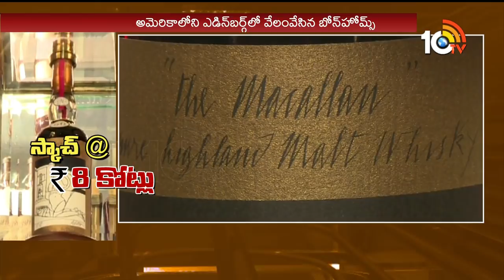8 కోట్లకు అమ్ముడుపోయిన విస్కీ..| Whiskey Bottle Price 8 crores In America | 10TV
8 కోట్లకు అమ్ముడుపోయిన విస్కీ..| Whiskey Bottle Price 8 crores In America | 10TV
For Latest News Updates :

10tv News Channel Owned by Spoorthi Communications Private Limited. 10Tv is one of the leading News channels which the delivers National and International And Regional News Streaming 24/7.10Tv has its wings spread all over the world to deliver the trustful news.Channel Dedicated to GeneralNews, LiveReports, Breaking News, Sports News, Weather News, Entertainments, BusinessUpdates, Big Debates,Exclusive Interviews etc.